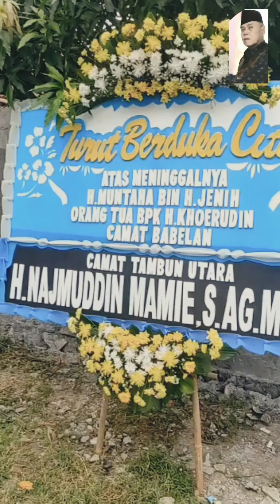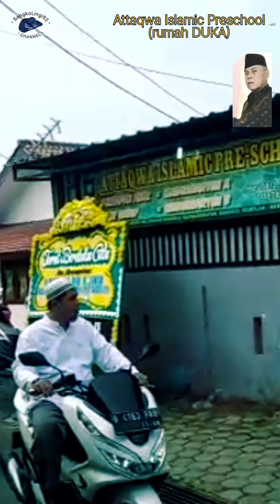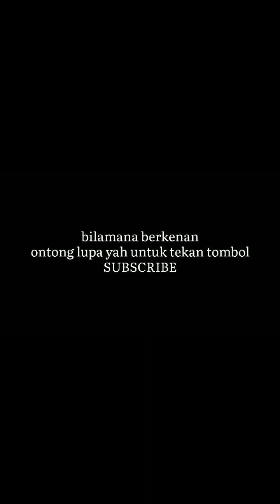100 Hari Kepergian Cicit Tuan Guru Ma'shum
Peringatan tahlil dan doa bersama hari ke 100 untuk Almarhum Bapak H Muntaha Jenih bin Hajjah Nona binti Salbiyyah binti Tuan Guru Ma'shoum diisi pula oleh penceramah agama (Ustadzah Hj Tuti Alawiyah Muntaha, Lc.MA), dosen STAI Attaqwa Bekasi